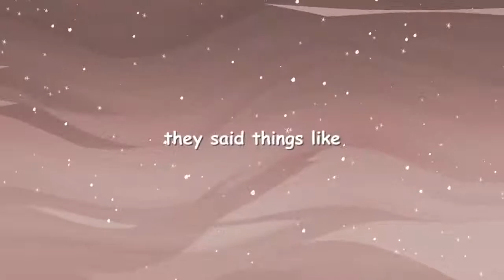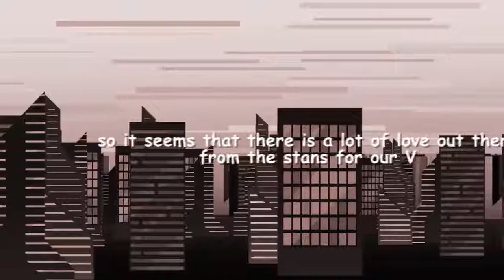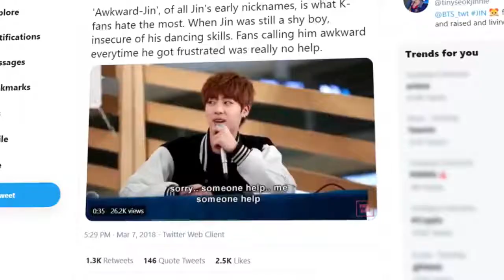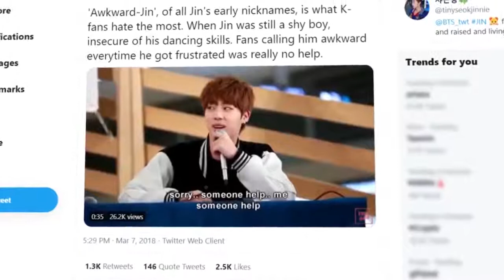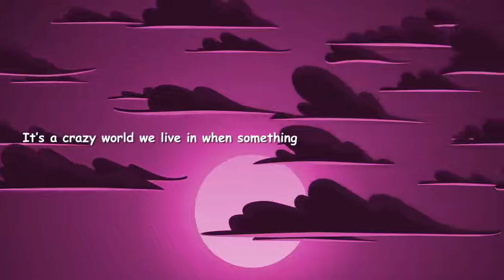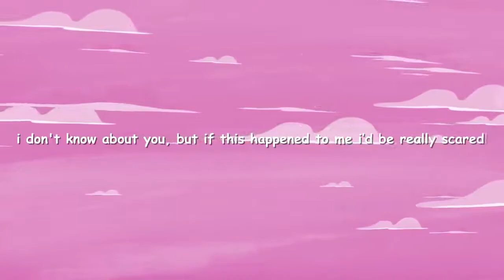Fans Being MEAN To BTS 😭